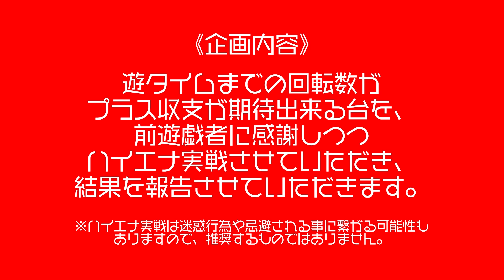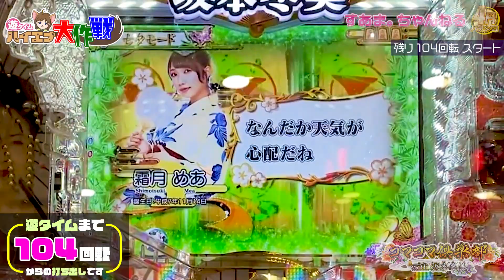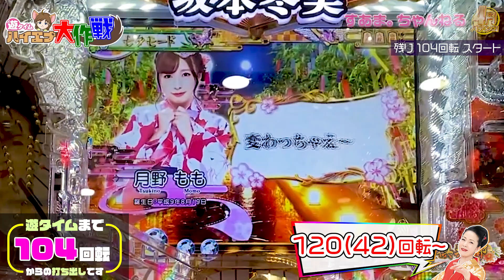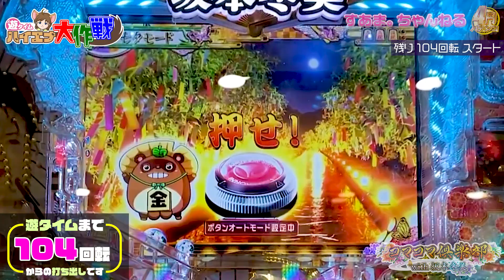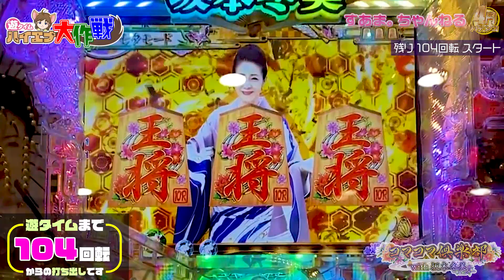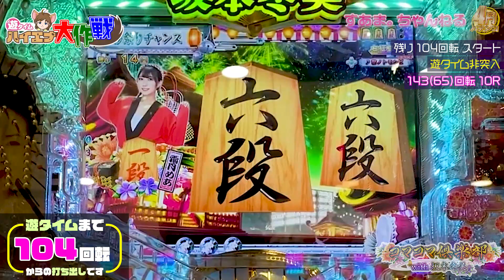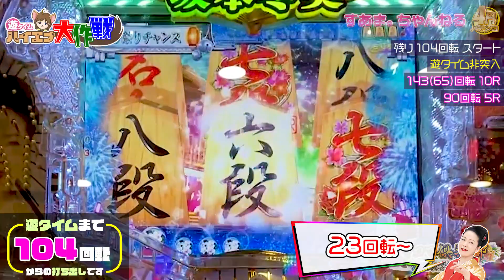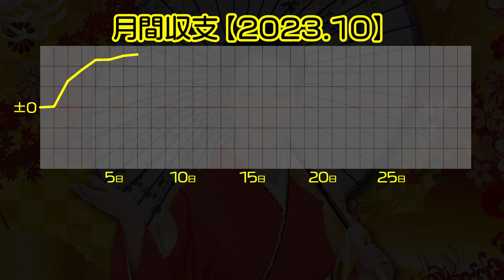"藤井聡太七冠"みたいに連勝希望♥︎［実績-1339発【PAコマコマ倶楽部with坂本冬美 99ver.】紫唐草保留］《104回転で#遊タイム》fuyumisakamoto（♤397/23.10.7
78回転大当り無しの台発見♪残り104なら打ちます💕
藤井聡太七冠に乗っかって私も勝てんかな！？

00:00 /introduction
02:01 /保留変化予告"緑"/コスプレチャンス
03:09 /エフェクト予告/コスプレチャンス
04:19 /保留変化予告"緑"/七夕リーチ
05:02 /ヒップリーチ
06:03 /保留変化予告"緑"/きりもみリーチ
08:03 /保留変化予告"紫唐草模様"/冬美SPリーチ
11:17 /ending〜収支報告